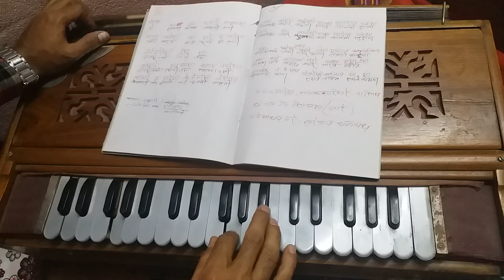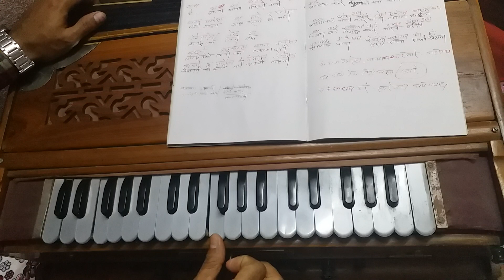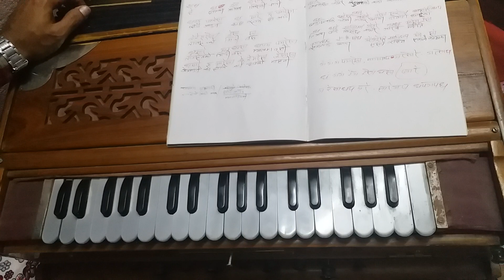तानसेनको मिनि बस - Tansenko Mini Bus // How to play Harmonium // हर्मोनियम बजाउदै गाउने तरिका !!